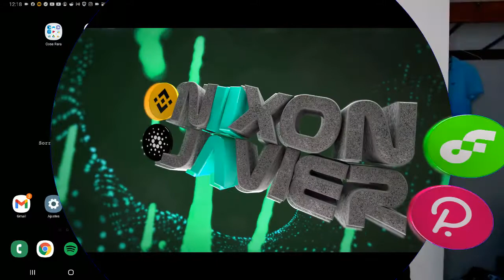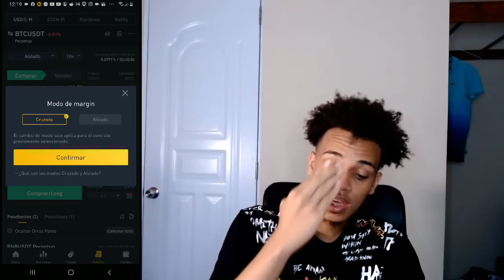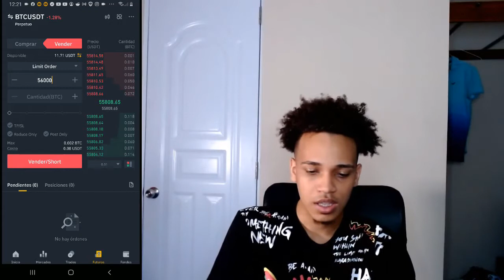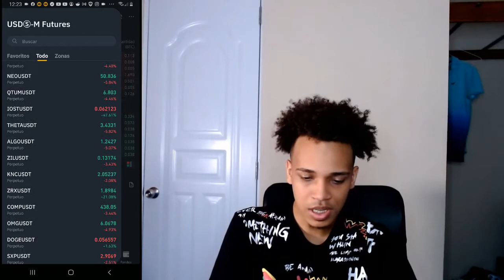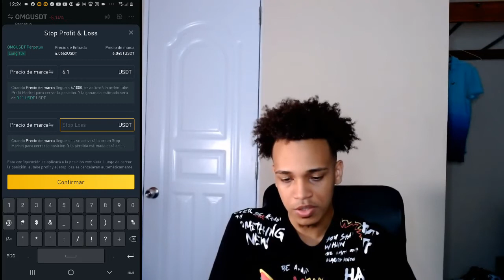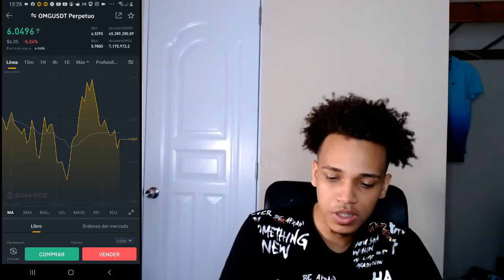Como Operar Futuros en Binance Desde El Celular | Trading Apalancado Paso a Paso 2021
En este video te estare mostrando como hacer trading apalancado desde el celular en binance

como hacer trading en binance desde el celular